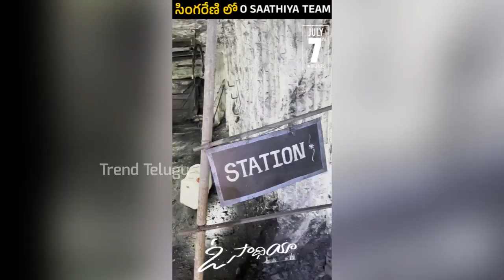O Saathiya Movie Team Adventurious Tour In Singareni Coal Mines😨😨 | Aryan Gowra , Mishti | TT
Stay Updated! 🔔